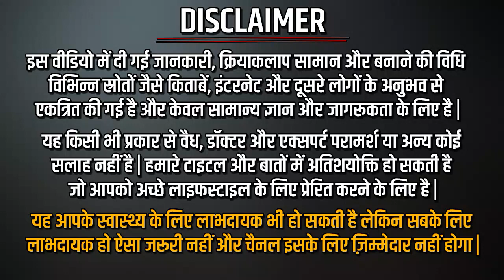सुबह खाली पेट किशमिश का पानी पीने से जड़ से खत्म हो जाएंगे यह 3 रोग//health benefits of kishmish